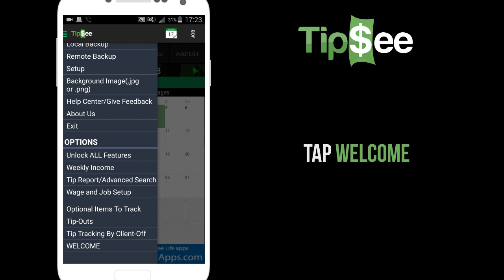How to View the Welcome Page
This is a tutorial on how to view the welcome page on the Tip See App.

For more Tracking Apps.